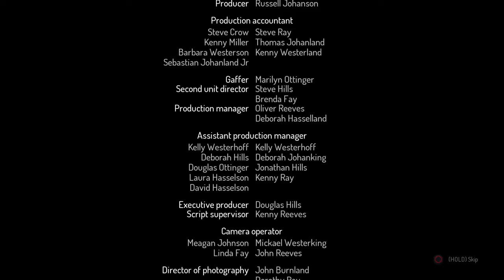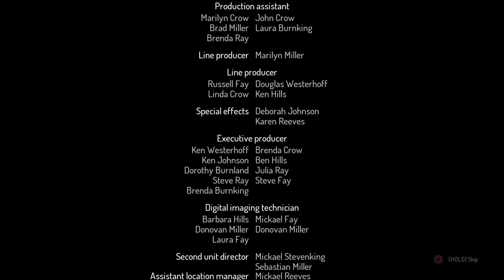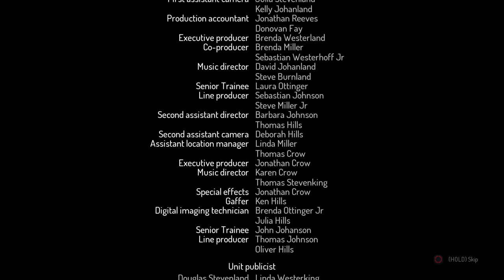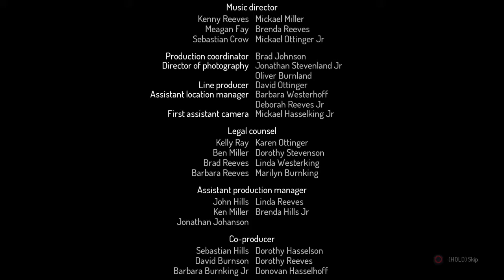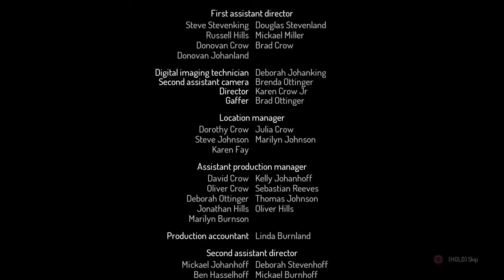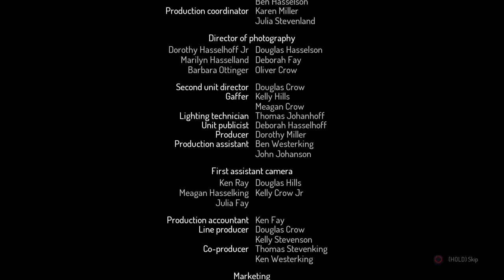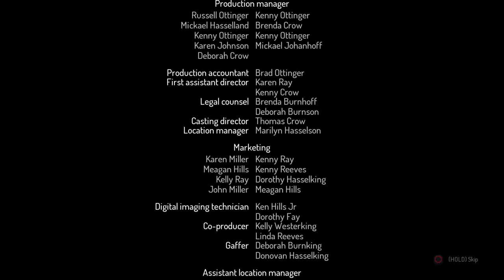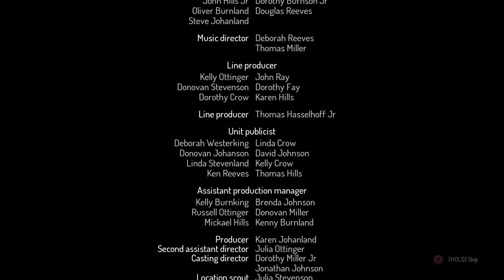Dead Cells Hail to the PAN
Dead Cells